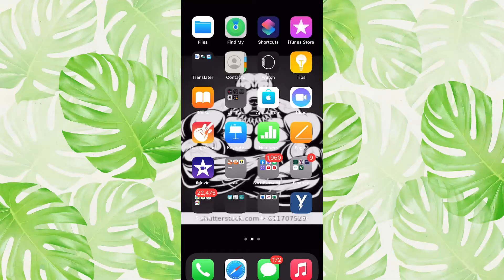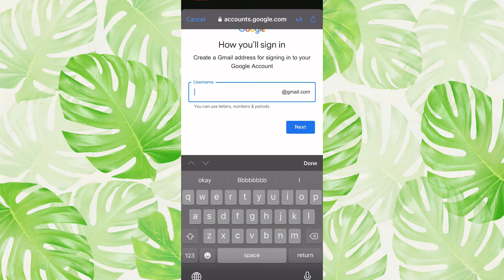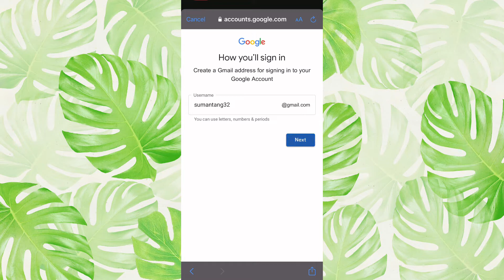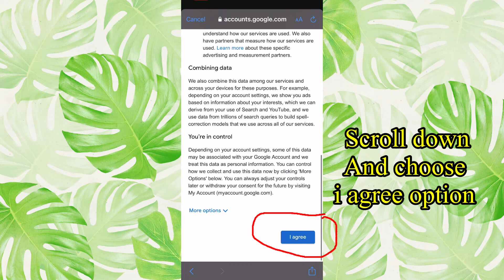How to create gmail account fast and simple method from mobile phone | full tutorial video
Hello everyone in this video i am going to tell you how to create gmail account fast and simple method so watch the video till end.thank you